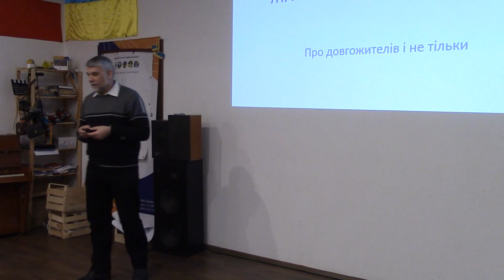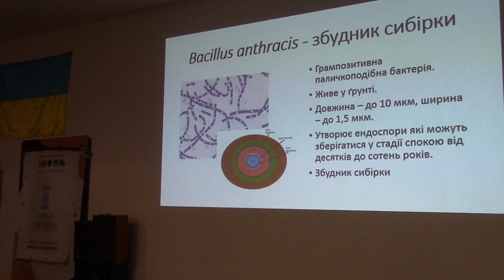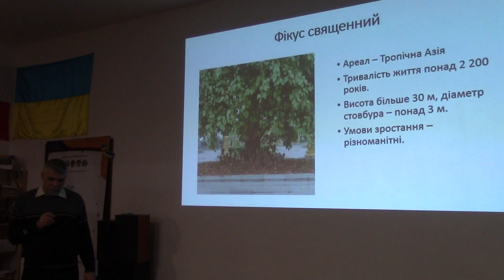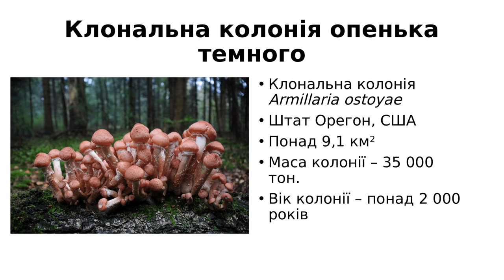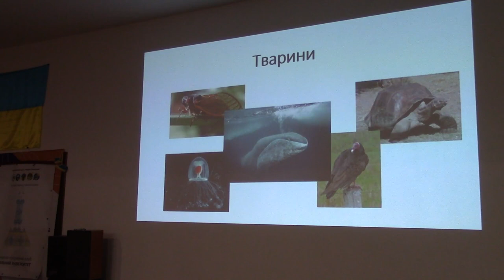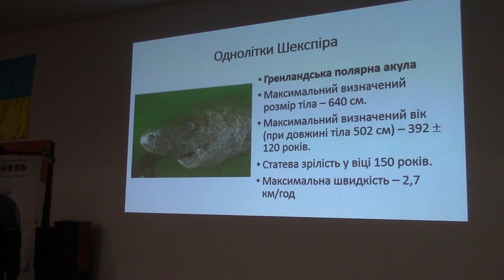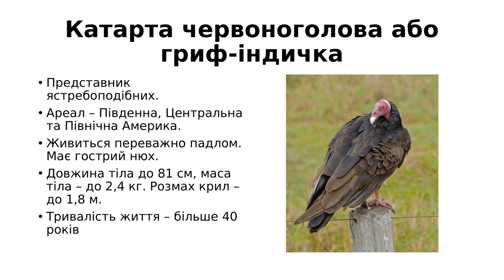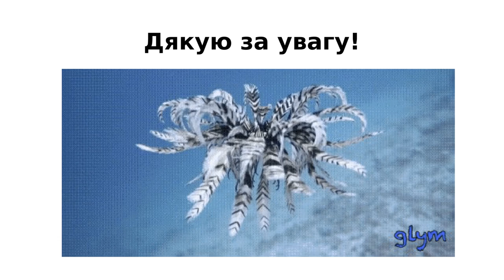Життя тривале і коротке. Лекція ВуММ від 20.02.2020.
Яка тривалість життя є великою, а яка - малою? Насправді відповідь не завжди є очевидною. Які організми можна назвати довгожителями, а які ні? Як збільшити тривалість свого життя якщо ті гризун або риба? Скільки живуть дерева? І не забувайте про амебу! Про все це ми поговоримо під час наступної лекції з кандидатом біологічних наук, автором підручників Костянтином Задорожнім.

Підтримайте діяльність Вільного університету Майдан Моніторинг!